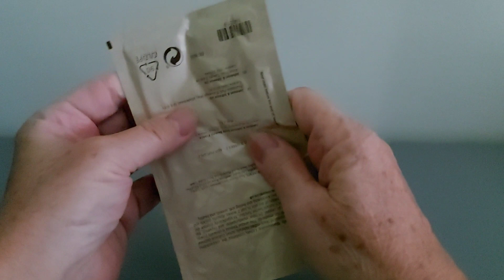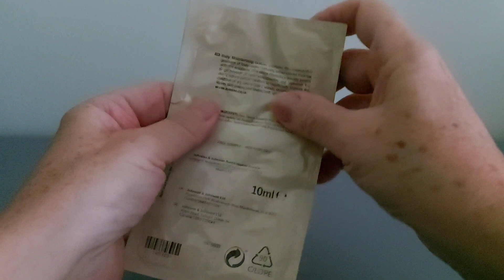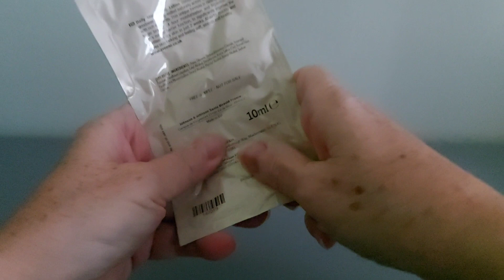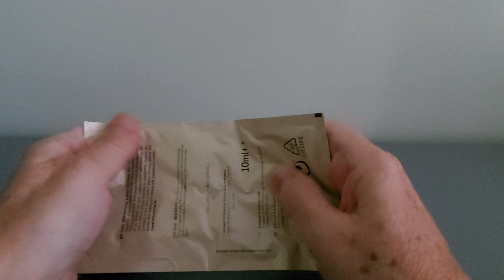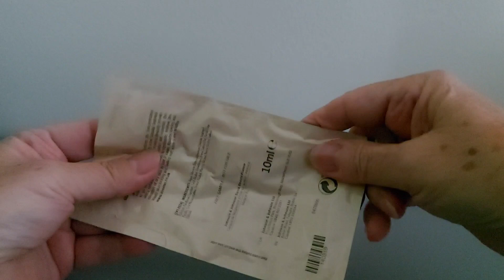ASMR Gentle sounds that sets off triggers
Autonomous sensory meridian response is a relaxing, often sedative sensation that begins on the scalp and moves down the body. Also known as "brain massage," it's triggered by placid sights and sounds such as whispers, accents, and crackles.

Stimuli that can trigger ASMR, as reported by those who experience it, include the following: Listening to a softly spoken or whispering voice. Listening to quiet, repetitive sounds resulting from someone engaging in a mundane task such as turning the pages of a book.

ASMR elicits a soothing, tingly response in some individuals that can calm anxiety and promote better sleep. But not all people experience it. A new study suggests individuals higher in anxiety and neuroticism are more likely to benefit from ASMR.